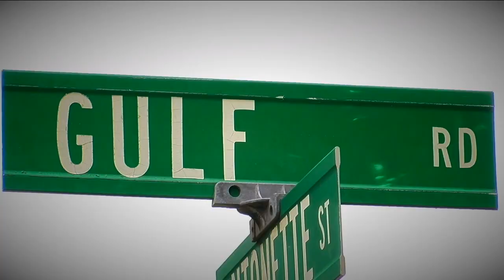Army veteran's children react to death of their father, days after brother charged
As the Hudson family holds tight to one another, they say memories of their father are the glue keeping them together.